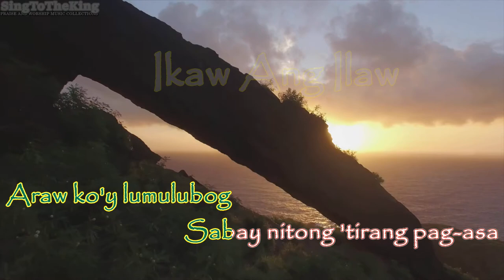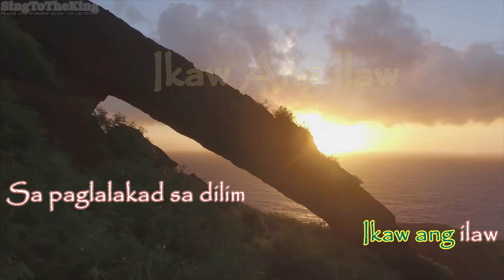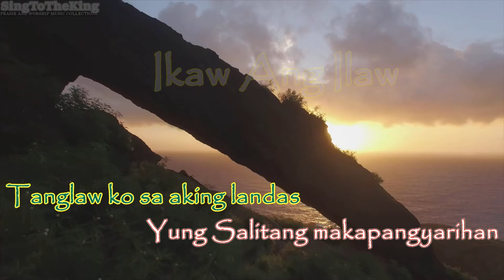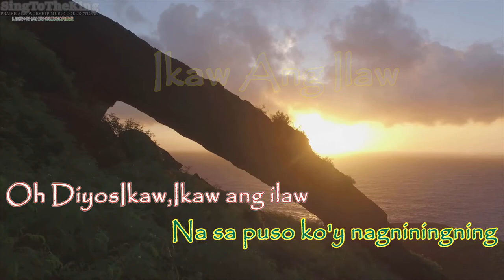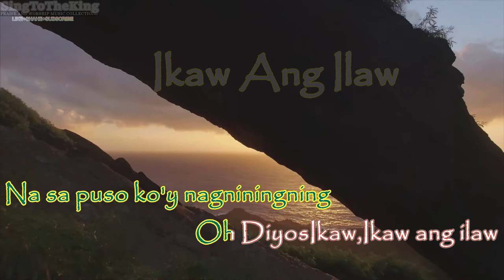Ikaw Ang Ilaw Karaoke/instrumental/Minus one - By Redeemed Band